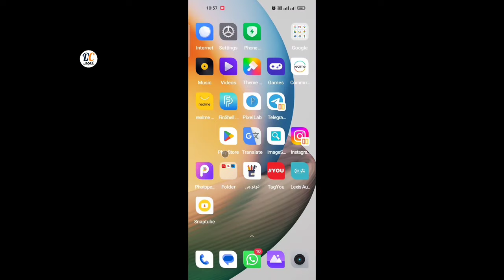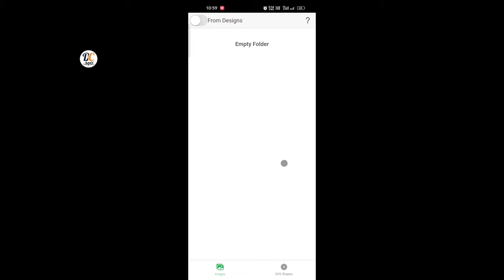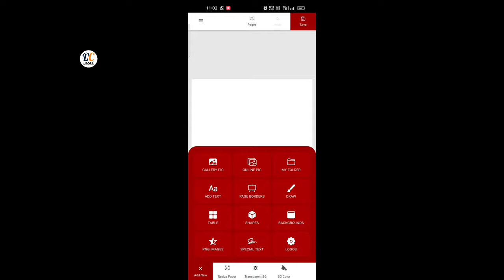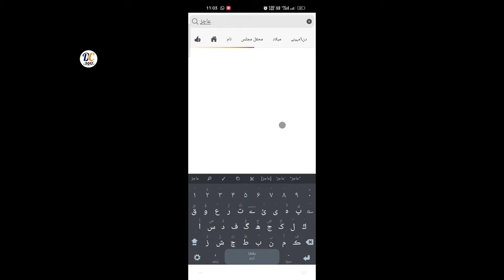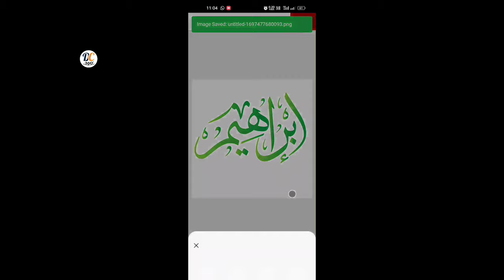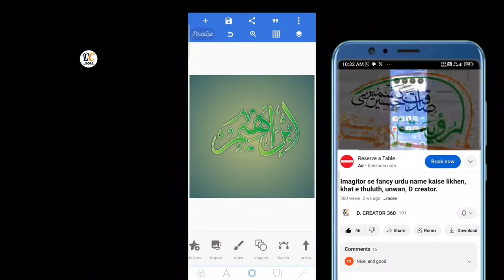Urdu designer calligraphy | urdu designer khattati kese kare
special Urdu designer app calligraphy | urdu designer app se calligraphy kese kare

# calligraphy
d creator 360
Aajiz qasmi
Aaqil
umar
urdu designer app
urdu designer
urdu designer app tutorial
how to use urdu designer app
urdu designer app kaise use kare
urdu designer tutorial
urdu designer app unlocked premium
urdu designer app unlocked premium free
urdu designer app thumbnail
best logo designer app
flex design in urdu designer app
best urdu designing app
graphic design ko urdu designer app per dalen
urdu designer app per design tayar karna
best urdu designing app 2023
Special urdu designer app calligraphy tutorial
Special Urdu designer app calli
Urdu designer se thumbnail kaise banaye
Designer app for android